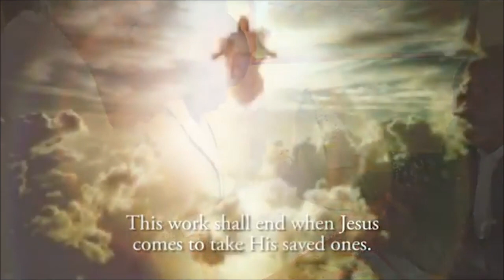04 June 2021, Kids Vespers I Harare City Centre SDA Church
HCCC Children's Vespers